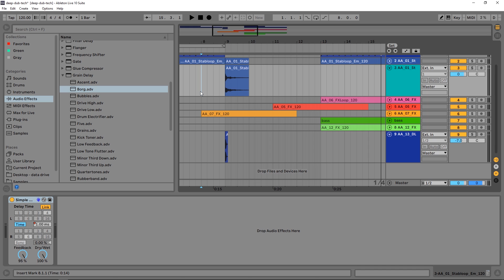Ableton Live Production Basics 09 | Explosion & Impact SFX Sound Design Tutorial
In this video, Joshua Casper will show you how to make impacts / explosions using only devices and effects in Ableton Live 10. These are great for breakdowns and build ups in any music production context.

This is a part of our Production Basics videos series.

Topics / Devices Covered

- split frequency bands in an Effect Rack via EQ 8s
- adding mono reverb to low and sub frequencies of a kick
- adding reverb and grain delay to the mid to high frequencies
- adding saturation to dirty the sound
- using the Glue Compressor to make things fatter
- a few short cuts for working in arrangement view